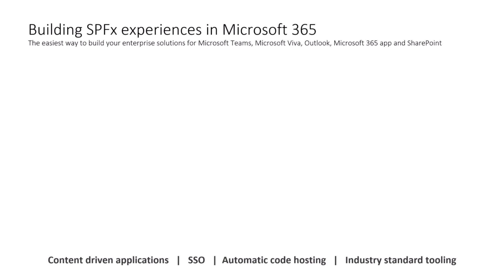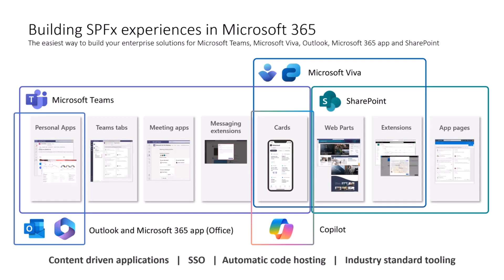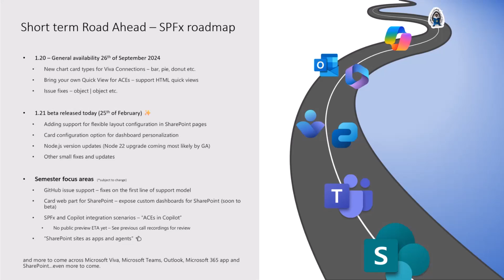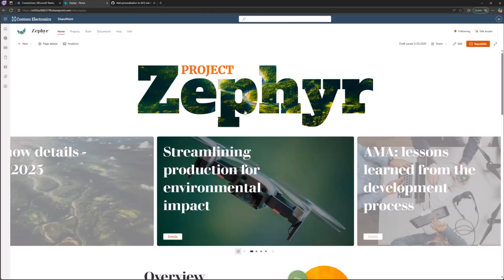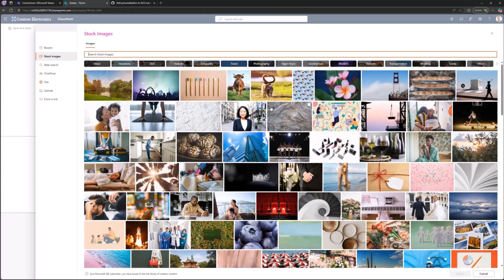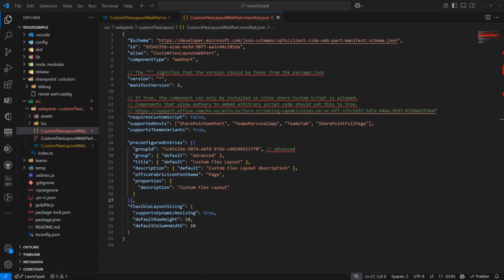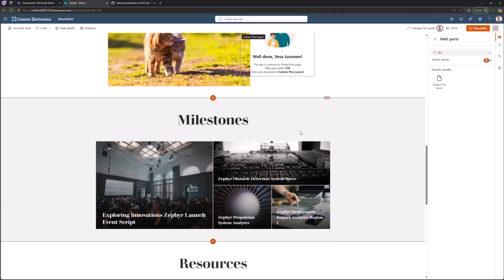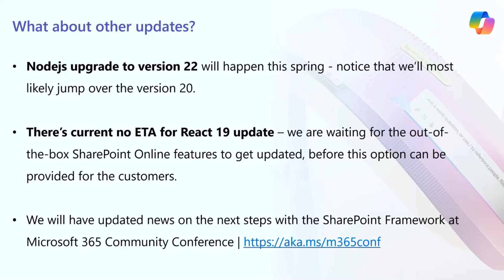Introduction to SharePoint Framework 1.21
📺 Learn about the latest updates in SharePoint Framework 1.21 (preview)! This demo explores new features and enhancements in SPFx to help developers extend Microsoft 365.